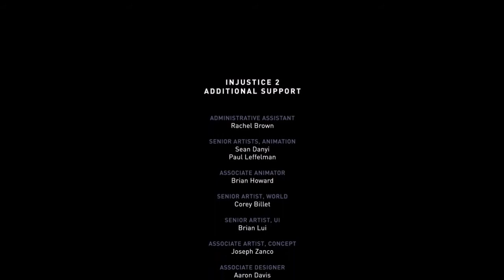🗡INJUSTICE 2 - FINAL WONDER WOMAN 🗡